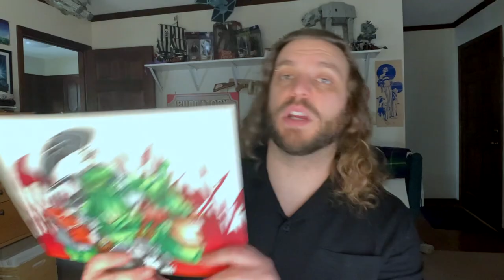Legend of the Eloquent Ork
What happens when the orkish brute of the party turns out to have a way with words? Enter world's most Eloquent Ork!

Tales from the Tabletop is a video series where I share fun stories from all sorts of tabletop games, though mostly from Dungeons and Dragons. These are stories that stick out for their fun, their humor, their epic improbability, and their teachable moments.

-Gabe D.